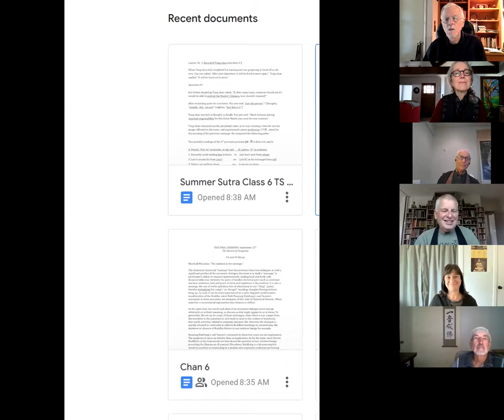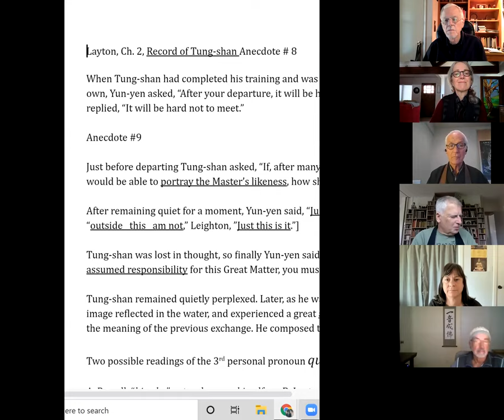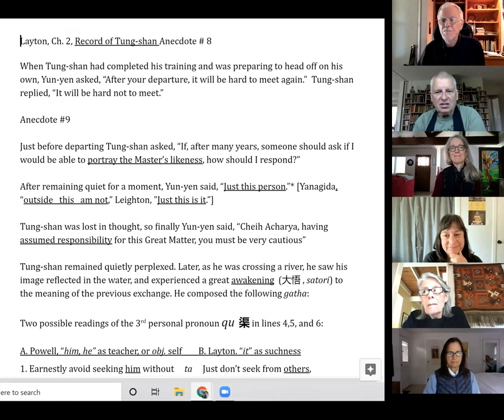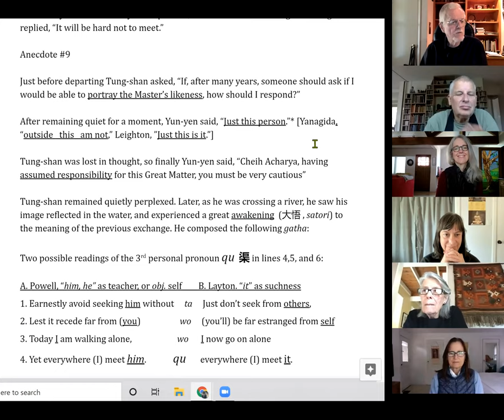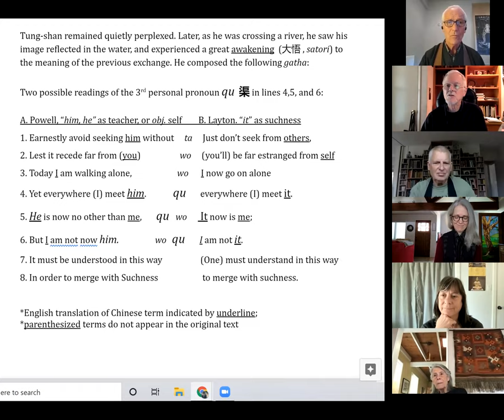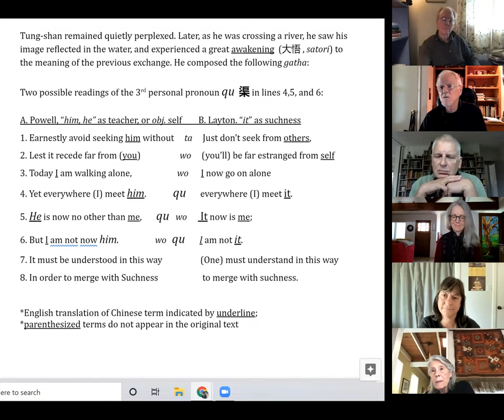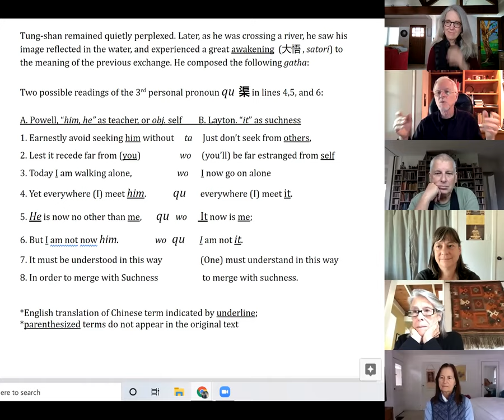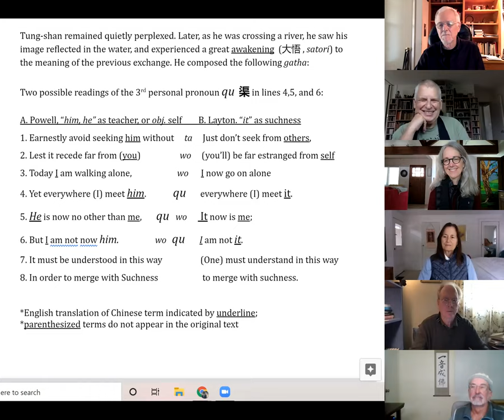SBZC with Bill Powell "The Platform Sutra" class #6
This is the last class in the Summer Sutra Study Session with Bill Poweel who has led us in examination and discussion of:

Red Pine, The Platform Sutra, The Zen Teaching of Hui-neng, Berkeley: Counterpoint, 2006;

Taigen Dan Leighton, Just This is It, Dongshan and the Practice of Suchness, Boston: Shambala, 2015 ; and

William Powell (trans.), The Record of Tung-shan, Honolulu: University of Hawaii Press, 1986.

Powell is a retired professor of Chinese religions, having spent his 30-year professional career at the University of California Santa Barbara. He earned a B.A. in Philosophy at the University of the Pacific, an M.A. in Chinese language at the University of Hawaii and his PhD in Buddhist Studies at the University of California Berkeley. He spent three years affiliated with Kyoto University as a research scholar, studying early Chan Buddhism and Song period discourse records under the generous and infinitely patient tutelage of Professor Seizan Yanagida. He began Zen practice in 1965 at the Diamond Sangha in Honolulu under Robert Aitken, Katsuki Sekida and Yasutani Roshi.